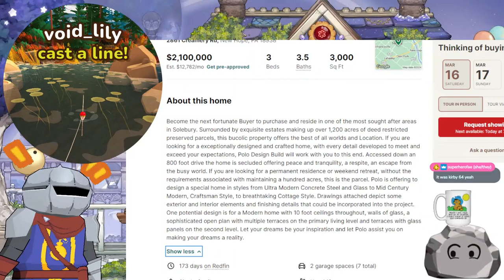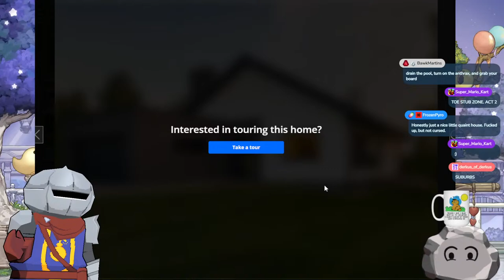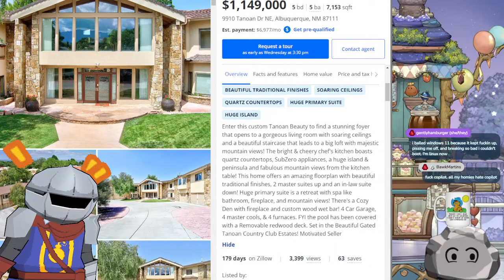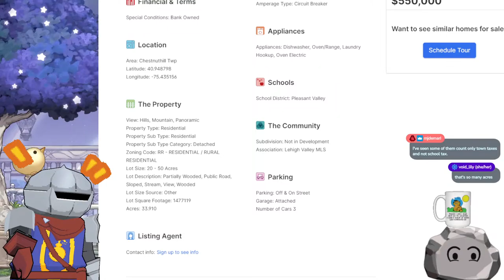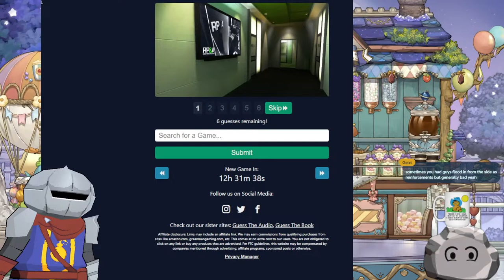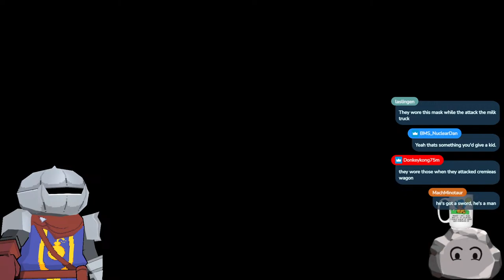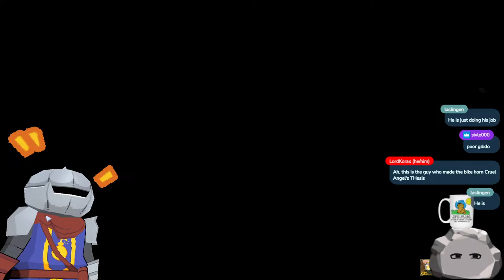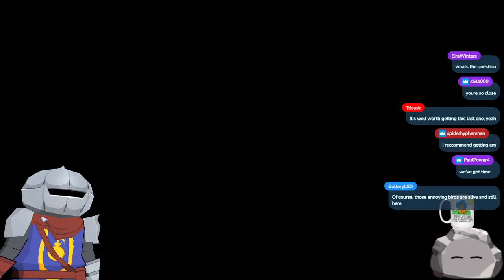Majora's Mask Blind Playthrough (Part 5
0:00:00 Pre-stream music
0:10:00 Chatting!